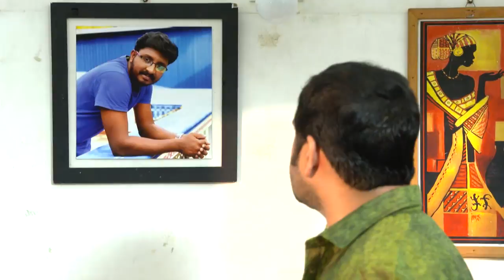STAR BHARYA 470 TD 06 12 2017